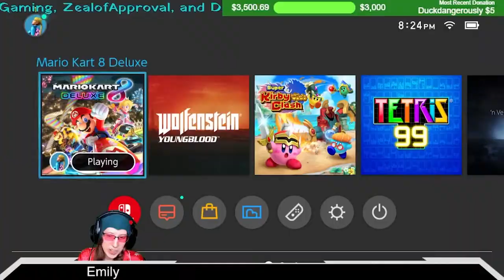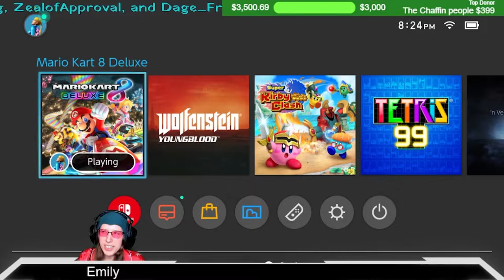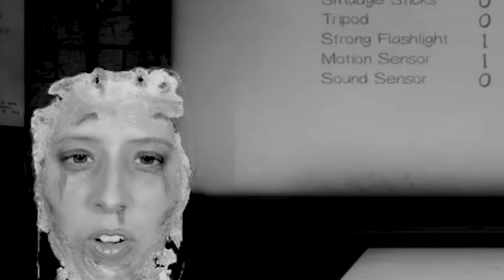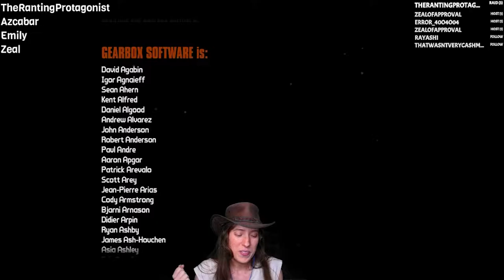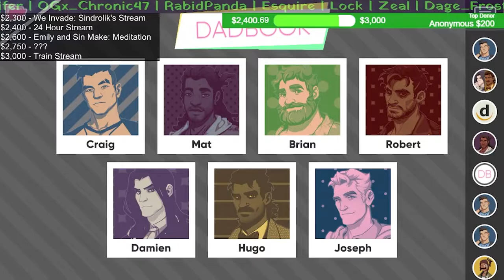PlayguePals Year in Review - Year 1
What a year, folks.  Thank you for making this possible!